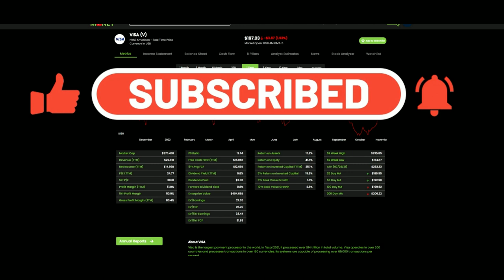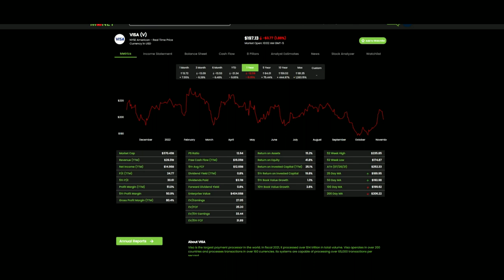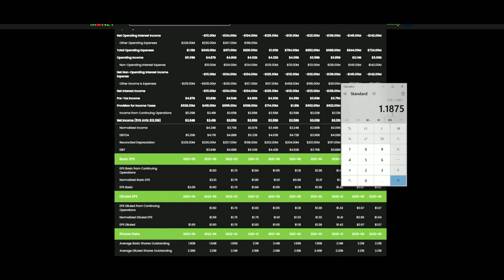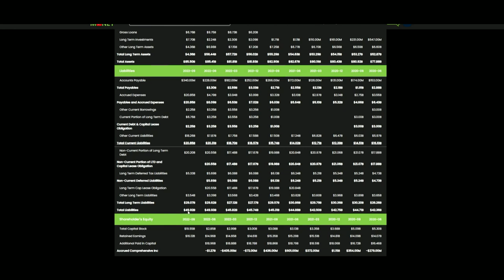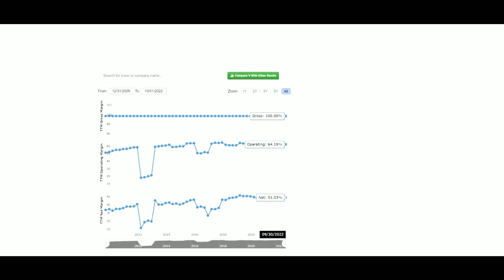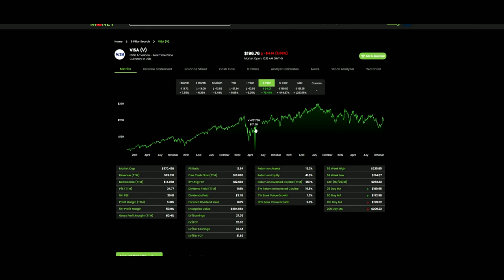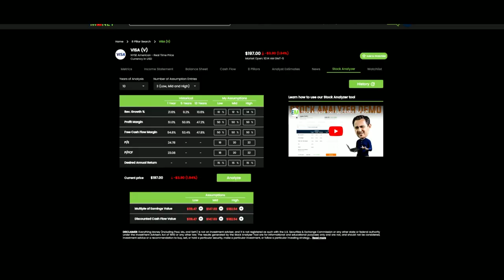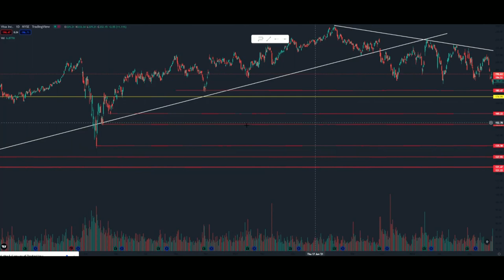Visa Stock Analysis: Viewer Request- Financials, Valuation, & Charting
In the video "Visa Stock Analysis: Viewer Request- Financials, Valuation, & Charting", I give my first look at Visa and give my unbiased opinion on the company. With any new company you're looking at, it important to me that you get an understanding of the companies financials and what they do before you get into any valuation/ charting for the stock. Visa is a company that deals with digital transaction and used by millions of people worldwide. After evaluating the companies financials, I was very impressed with the consistency of the company, which gave me reason to do a valuation on company using the stock analyzer tool on everythingmoney's software. The goal for the tool is to give you a ballpark range of where you should be interested in the companies valuation, but by no means is it 100% accurate. Once you get a valuation for the company, matching that valuation with the chart is where you're going to determine a buy point for the company. In the end, Visa is a fundamental sound company that isn't going away anytime soon, and with the current profit margins the company is able to bring in year after year, the stock price should eventually reflect the fundamentals.

Work Cited
Everythingmoney.com